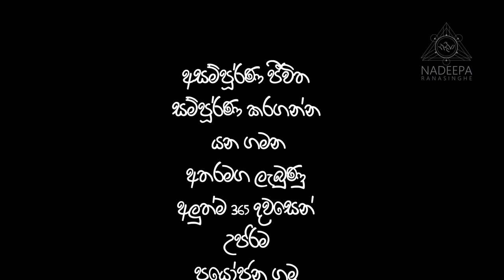ජීවිතේ වෙනස් වෙන්නේ නැත්තේ ඇයි කියල හිතන අයට| Change your oldself | Nadeepa Ranasinghe